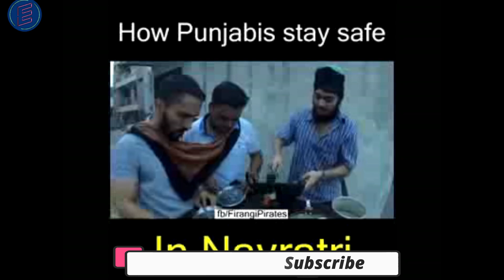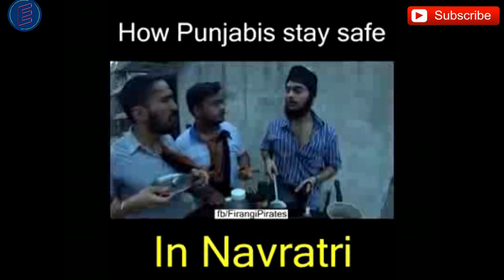How punjabis stay safe in navratri new funny video🤣🤣 new WhatsApp status // Like & share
Recommend video